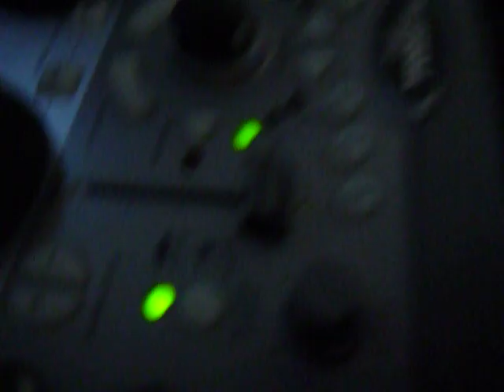Thriller... em santos